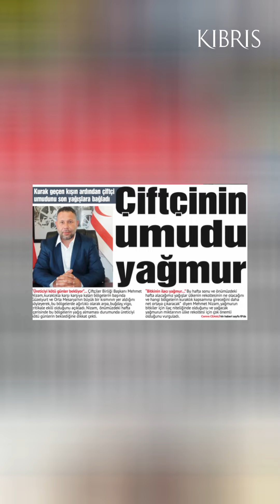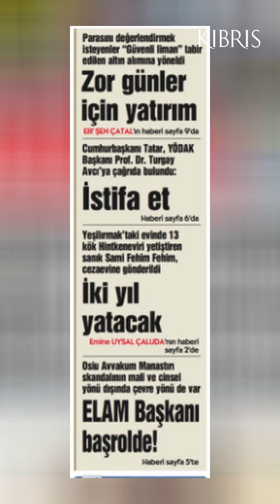Günün Manşeti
14 Mart Perşembe Kıbrıs Gazetesi manşet haberleri